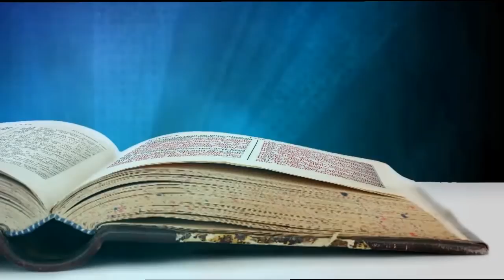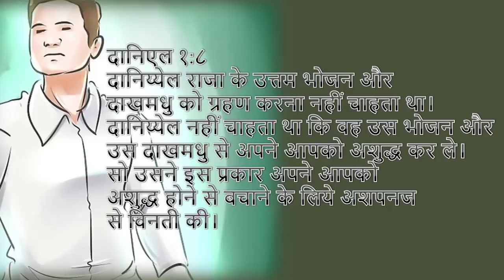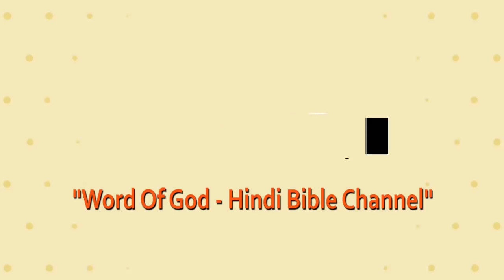क्या हम दनिय्येल है? Are we Daniel? | Daniel 1 8 | Daily Hindi Bible Verse Update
Daniel 1:8
 - 8  But Daniel purposed in his heart that he would not defile himself with the portion of the king's meat, nor with the wine which he drank: therefore he requested of the prince of the eunuchs that he might not defile himself.
Daniel 1:8
 - 8  दानिय्येल राजा के उत्तम भोजन और दाखमधु को ग्रहण करना नहीं चाहता था। दानिय्येल नहीं चाहता था कि वह उस भोजन और उस दाखमधु से अपने आपको अशुद्ध कर ले। सो उसने इस प्रकार अपने आपको अशुद्ध होने से बचाने के लिये अशपनज से विनती की।